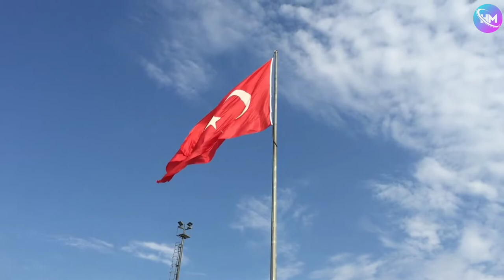sleep meditation - sleep music instrumental music for deep sleep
TÜRKİYE İSTANBUL, rahatlatıcı Uyku müziği, Uyku meditasyonu, İSTANBUL GALATA, Galata kulesi, Galata kulesi, mega şehir, Türkiye İstanbul, Taksim meydanı, rahatlatıcı Müzik, rahatlatıcı piyano müziği, piyano müziği, rahatlatıcı piyano Müzik, meditasyon Müzik, 24 Hours Music, 24 hours music - Relaxing Music